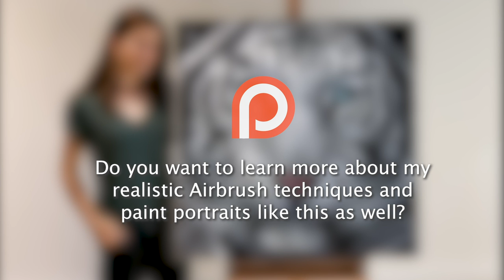New White Tiger PAINTING!!! done only with Airbrush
My name is Melina, I am a full-time artist and specialized in realistic colored pencil, airbrush and graphite work. I feel so honored to be able to combine my great passion for animals with my creative abilities. From an early age, I spent many hours observing animals closely and trying to show my perception with all types of pencils.

Hello again :) I have finally finished my most recent wildlife airbrush project on linen canvas and edited a video for you guys. You can watch the tiger develop step by step - from a blank canvas to a hyperrealistic and incredibly detailed painting.

Materials:

- Iwata Takumi Airbrush 0.18
- Schmincke Aero Color Sepia
- Sparmax Compressor Tc-610h

Learn my painting and drawing techniques:

You can choose between Colored Pencil/ Pastel tier and Airbrush tier or simply become a VIP member and get access to absolutely everything. The contents are suitable for beginners and more advanced artists as well.